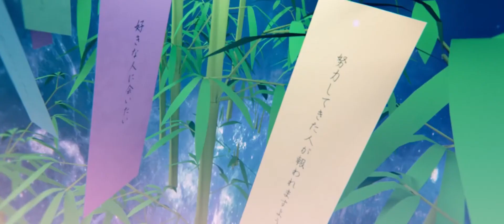【歌ってみた】夜空のクレヨン【ver.なぎさ】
「もう後悔は一つだってしないように」

音源と動画をお借りしました。

唄・MIX　なぎさ　@0v3rachi3v3r (mylist/62545495)
Special Thanks　a11KO　@a11KO_666